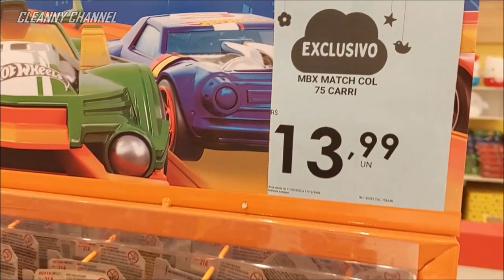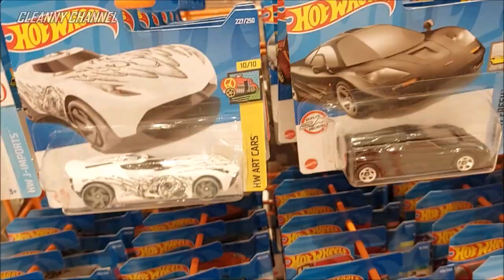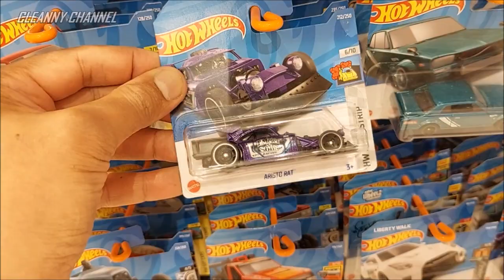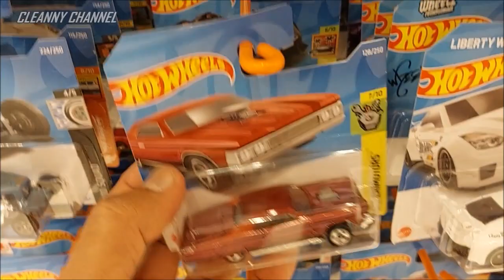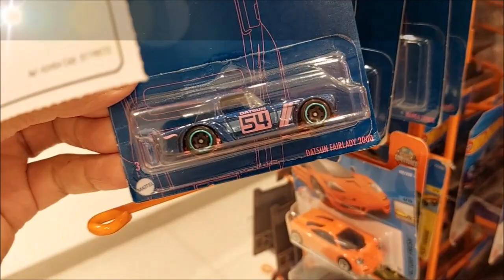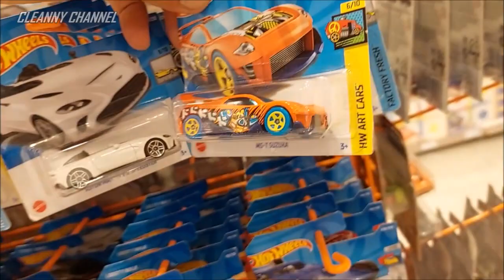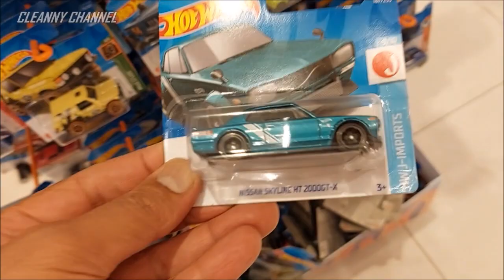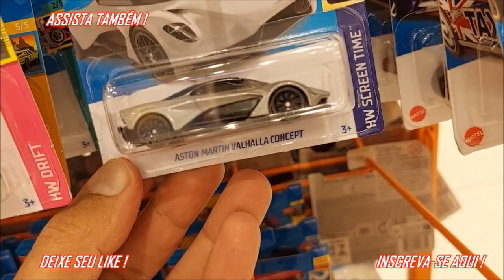CAÇADA HOT WHEELS T-HUNT e MINIS de LOTES RECENTES [PT-BR] Cleanny channel #1259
Olá Team Cleanny channel! Nesse Vídeo Encontramos T-Hunt e Miniaturas, em uma Gôndola Lotada de Hot Wheels Super Cobiçados do Ano! Então Vem com a Gente e Acompanhe o Vídeo Aí Até o Final...